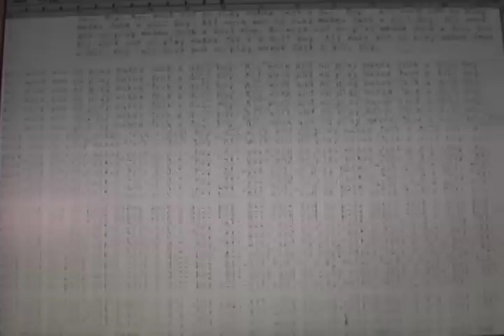The Shiney 2nd Place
We won second place- woohoo!  2nd place!

This was the FlavorFerret submission to the Alamo Drafthouse's 48 hour swede-off competition, a sort of homage to the upcoming film Be Kind Rewind.

Coming soon to our website will be credits and a much longer cut- also check out our short outtakes reel for an idea of some of the hilarious shots that didn't make it into the 5 minute version.